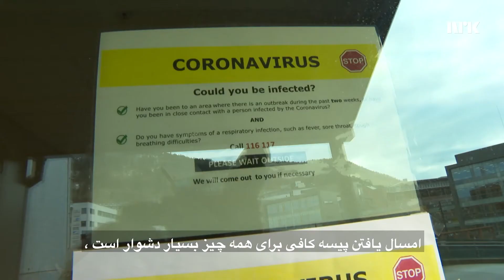Statsbudsjettet 2021 بودجه دولت در سال ۲۰۲۱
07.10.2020 la regjeringen frem forslag til statsbudsjett for neste år. Det blir dyrere å ha elbil og de som er mye hos legen, får økte utgifter.
 روز چهارشنبه ، ۷ اکتبر ۲۰۲۰ ، دولت پیشنهاد خود را برای بودجه سال آینده ارائه داد. داشتن موتر‌های الکتریکی‌ قیمت تر میشود و کسانی‌ که بیشتر به داکتر میروند هزینه‌هایشان بیشتر می شود.